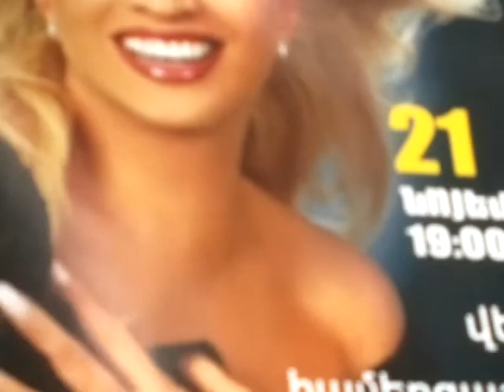Day of the State Symbols of Republic of Armenia 15. 06. 2012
me and my best friend were having fun in Yerevan :) I was ill that's why I'm coughing in video.